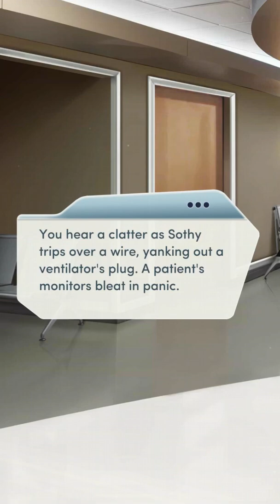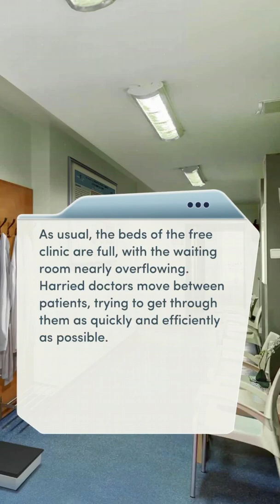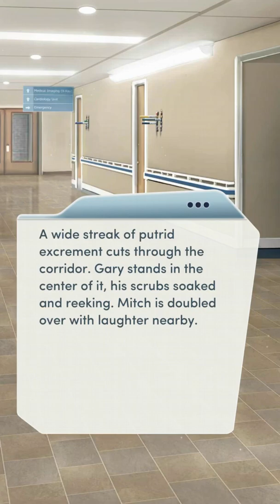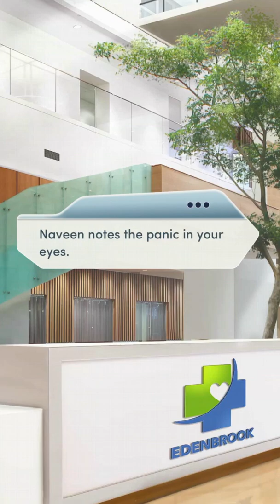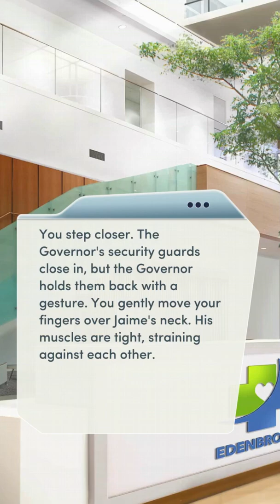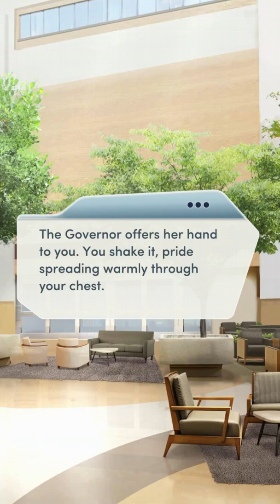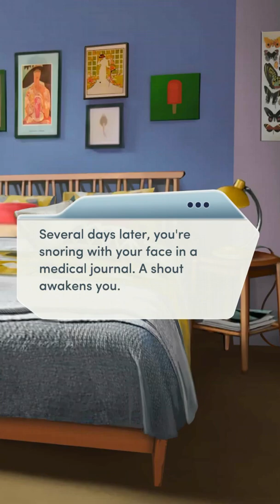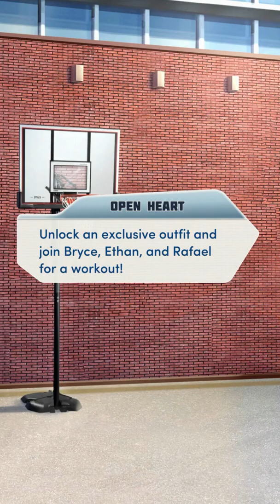💎GYM TIME!! 😍Ch 2. Open Heart Second Year || Choices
It's a whole new year at Edenbrook Hospital. Are you ready to impress Dr. Ramsey's diagnostics team and meet your very own intern?